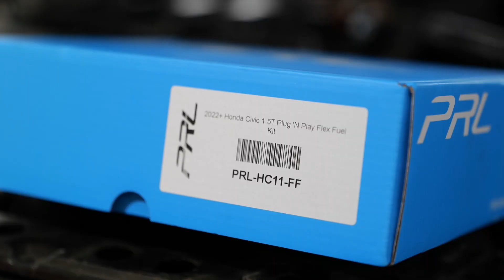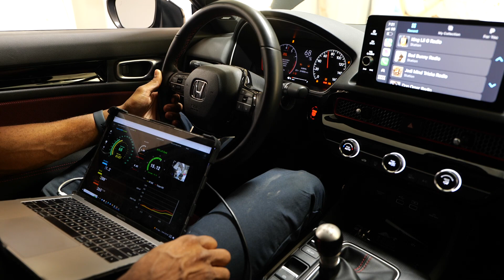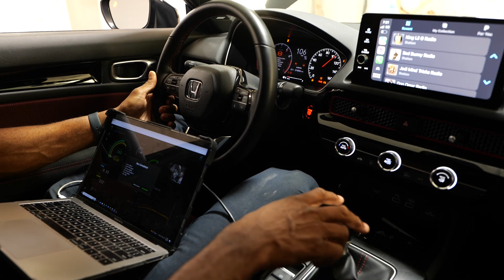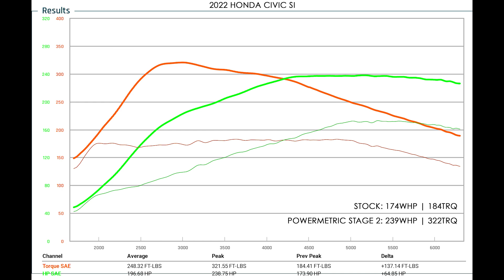Big Torque Gains | E85 Tuning Our 2022 Honda Civic | Powermetric Stage 2 | PRL Flex Fuel Kit Install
The time is now! Our 2022 Civic Si finally gets the PRL Motorsports Flex Fuel Kit installed and Daniel gets on the keyboard to produce a Powermetric.net Stage 2 tune for the latest 1.5L Turbo 11th Gen Civic Si!

`*. Life is Ososik~

Timestamps:
Intro: 0:00 - 2:25
PRL Flex Fuel Kit Install: 2:25 - 6:02
Dyno Time: 6:02 - 8:03
Powermetric Stage 2 Results: 8:03 - 9:11
Outro: 9:11 - 10:00